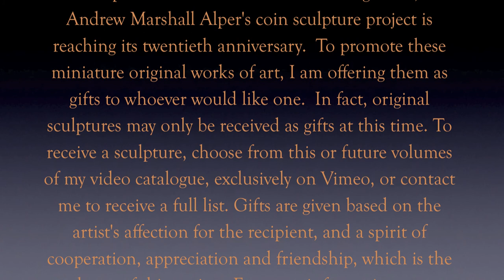Video montage de Sculpture Numismatique par AMA AKA UCUG